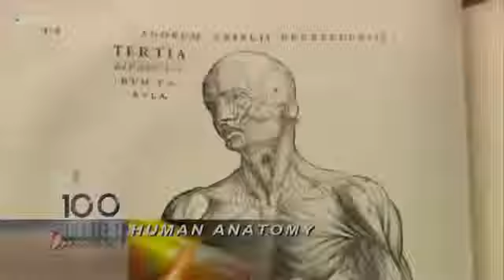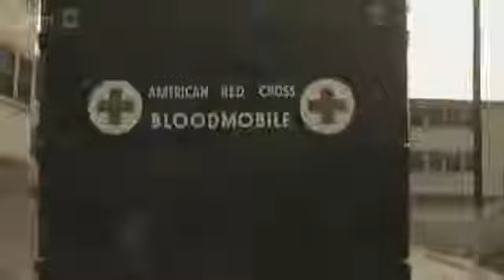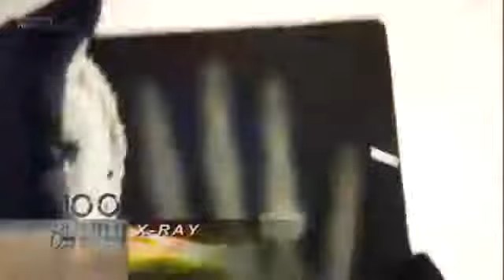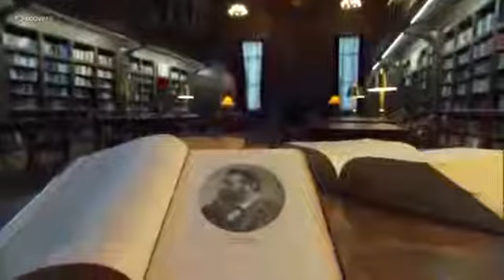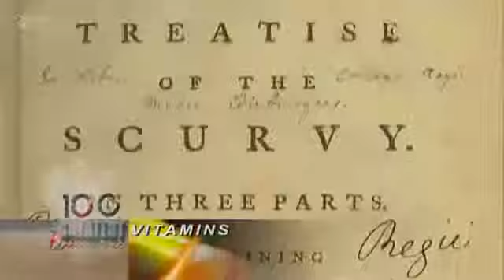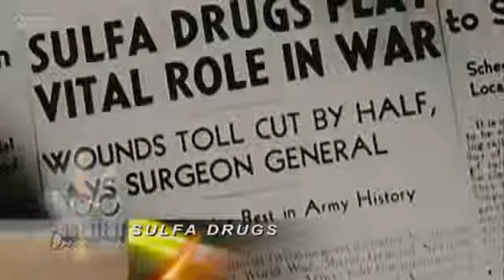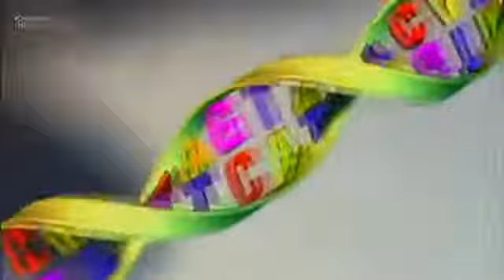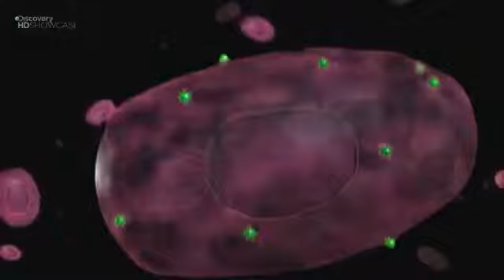Human Anatomy and Medicine Documentary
This Video is meant for educational purpose NO COPYRIGHT INFRINGEMENT INTENDED Under the provisions for quotfair dealingquot in the Copyright Act, Chapter 63 of Singapore Statutes, a certain amount of copying for legitimate purposes, such as for the purpose of research or education, is permissible as long as it is a quotfair dealingquot In deciding whether the use is a fair dealing, the following factors will be considered purpose and character of the dealing, including whether such dealing is of a commercial nature or is for non-profit educational purposes nature of the work or adaptation amount copied, relative to the whole work effect of the dealing upon the potential market for the work, and effect upon its value the possibility of obtaining the work or adaptation within a reasonable time at an ordinary commercial price In other cases, a fair dealing for the purpose of criticism or review for the purpose